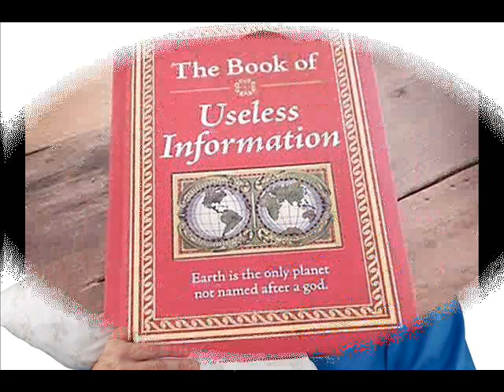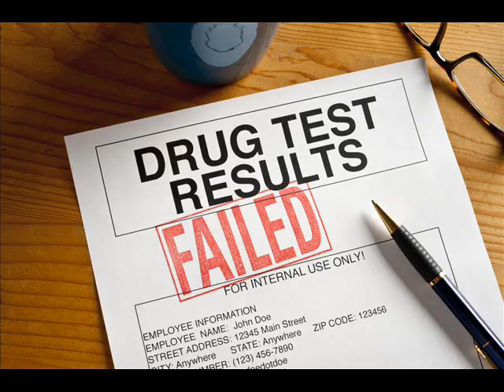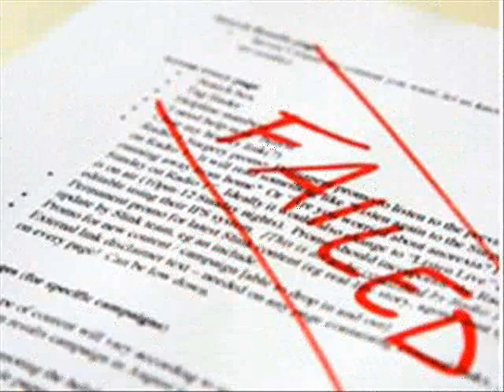The Rolling Stones - Satisfaction (I Can't Get No) - 1965 - Rockmaster Flashback Videos